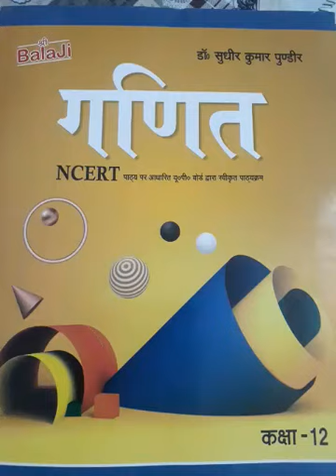HINDI MEDIUM CLASS:11 th SUBJECT:MATHS TOPIC: VECTOR ALGEBRA (5)